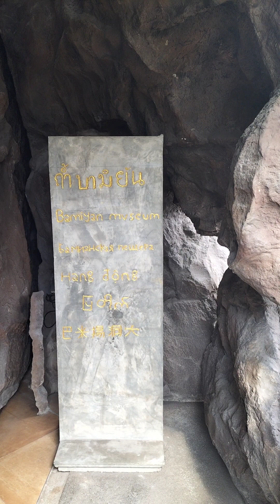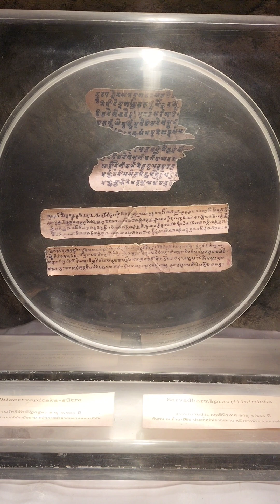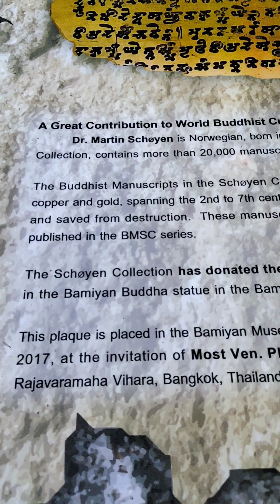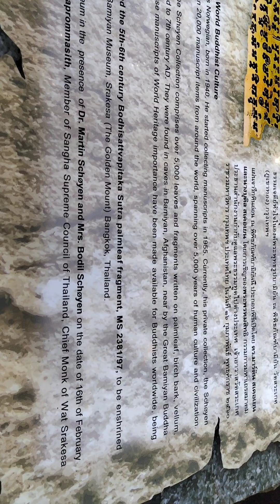🙏🙏🙏ไหว้พระถ้ำบามิยันวัดสระเกศภูเขาทองกรุงเทพฯครับ🙏🙏🙏